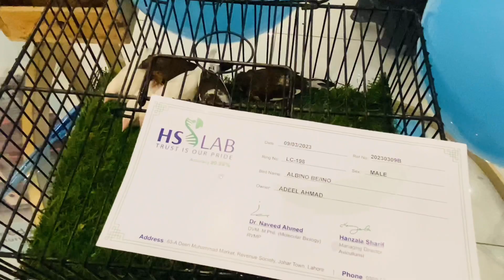Ideas challenge 2023😎| Business Ideas Expo Part 2 🩵 | Abuzar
Business ideas expo held in kfueit Rahimyarkhan🩵must watch it🔥

Abuzar | @youknowaz | Daily Vlogs